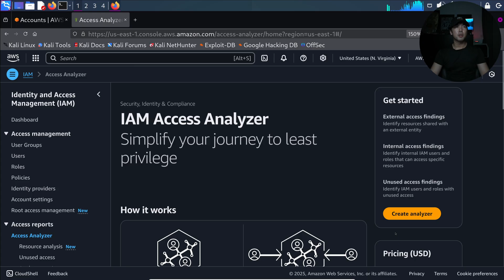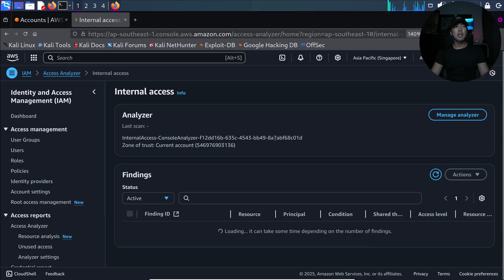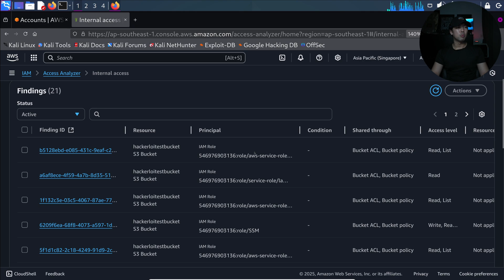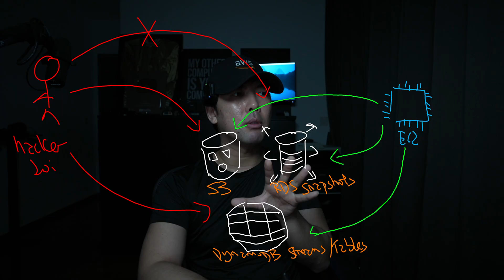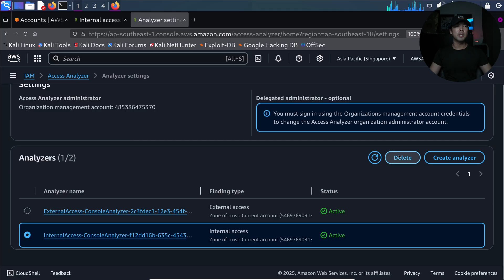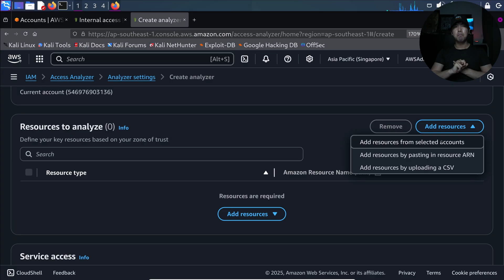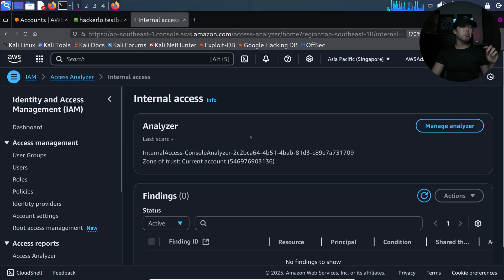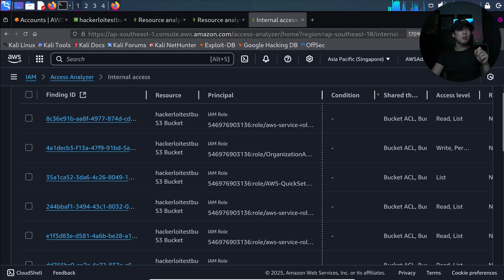AWS IAM Access Analyzer Tutorial - Internal Access Analysis Demo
🚀 This game-changing capability helps security teams gain deep visibility into who inside your AWS org can access sensitive resources like S3 buckets or RDS snapshots — all without the guesswork of manual IAM policy reviews. It uses automated reasoning across SCPs, RCPs, and identity-based policies to surface internal access findings in a clean, unified dashboard. If you're serious about least privilege and audit readiness, this is a must-try.